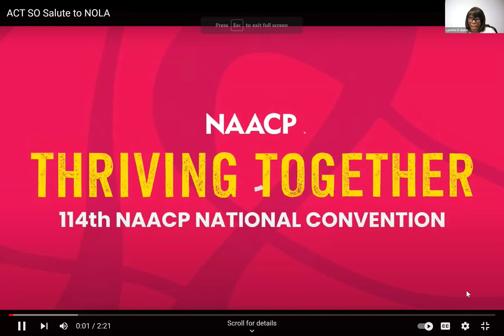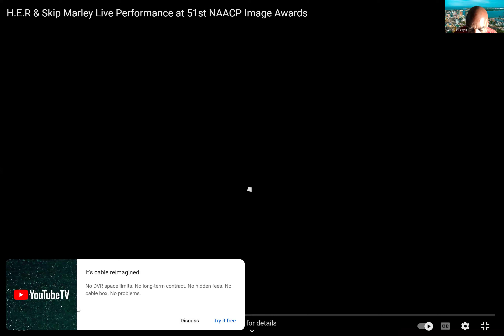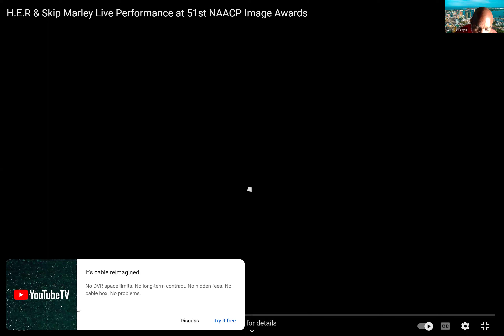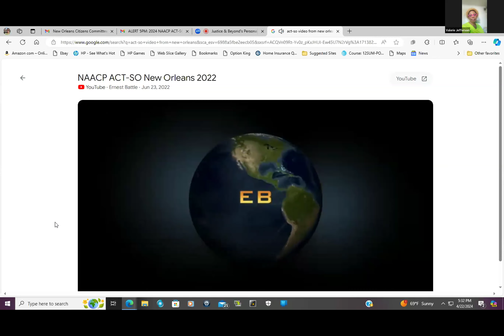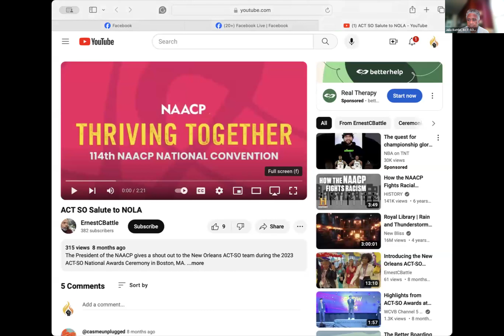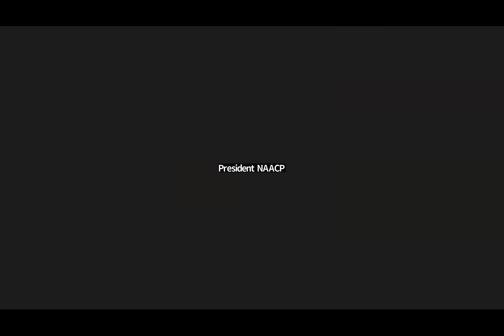J&B: 2024 NAACP ACT-SO NEW ORLEANS SCHOLARSHIP COMPETITION